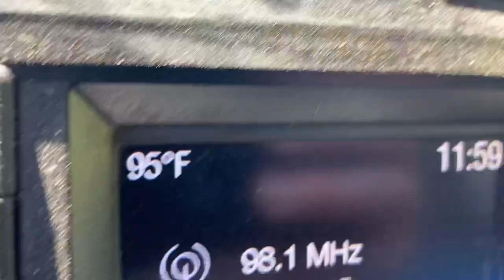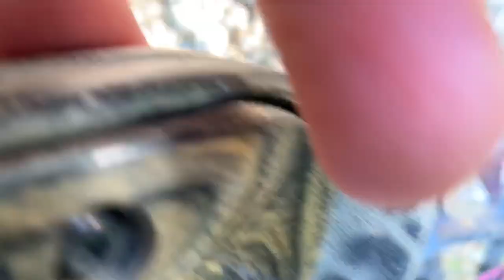Bowhunting Wild Hogs in Texas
In this video I show you how to properly gather ingredients for home made wild boar sausage. I pick out a prime piece of pork for grinding. Follow along. In the next video we will be grinding the meat then stuffing the sausage.